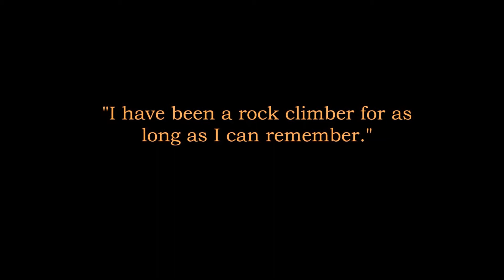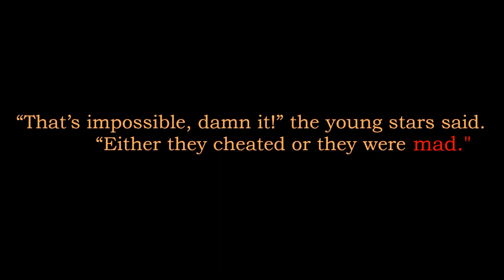My Life at the Limit - Trailer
Trailer for Reinhold Messner's book, My Life at the Limit